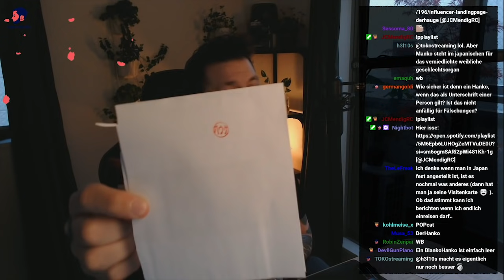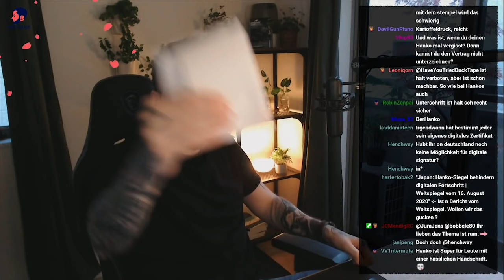Papierkram (Japan, Deutschland und Visa)